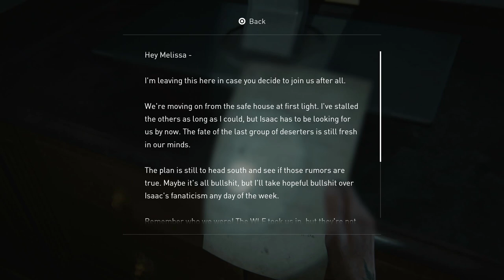The Last of Us II - Part 15: Route 5 | Seattle Conference Center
0:00 Route 5
38:11 Seattle Conference Center
42:49 What Was That?